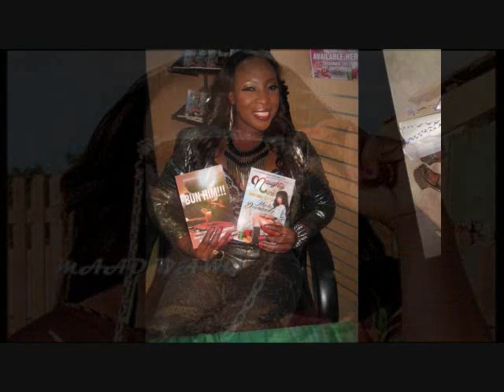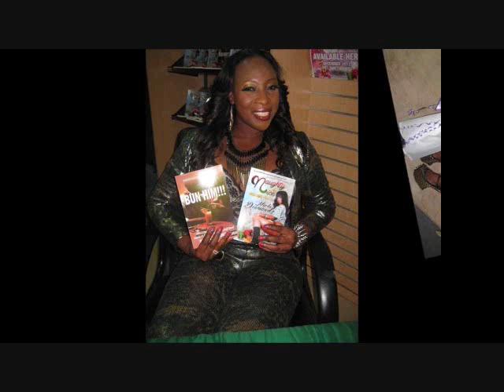MACKA DIAMOND -- TWIST ME { FAIRYTALE RIDDIM ] RAW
MACKA DIAMOND -- TWIST ME { FAIRYTALE RIDDIM ] RAW PROMOTED BY REAL LYFE